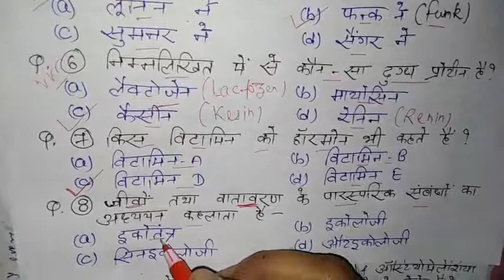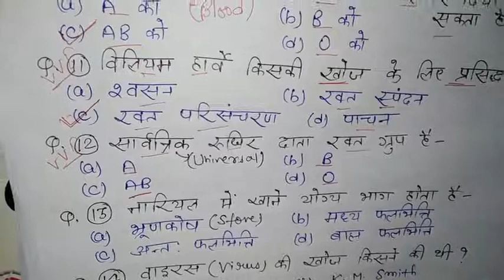BIOLOGY MCQ।। for all classes।। Part 01।। competitive exams JTET/CTET/SSC/JSSC.....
Biology mcq part 01
most important questions
must warch
all classes and competitive exams.